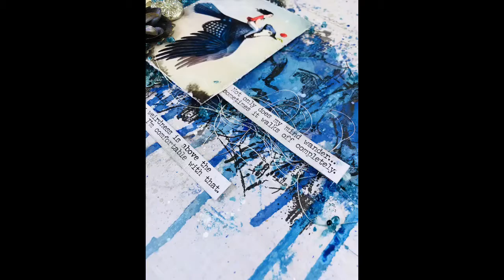Admit weirdness-by Emma Zappone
Scrapbook layout/process